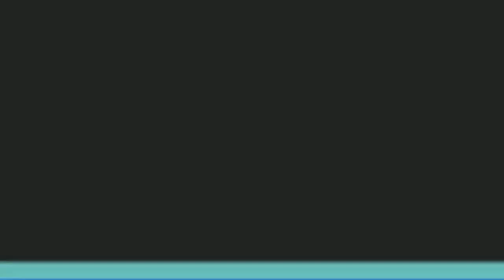blowing performance by my lovely lilyputs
Camp on campus exclusively by 6th standard